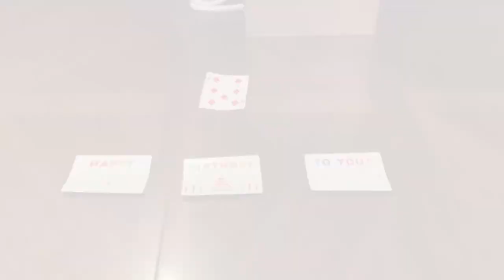Miracle Fishing 2020 Tenyo